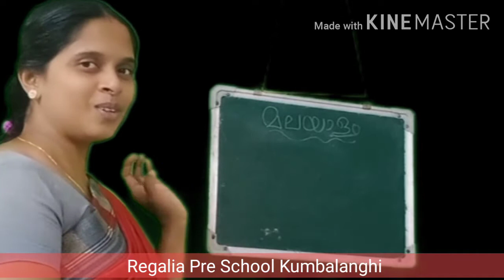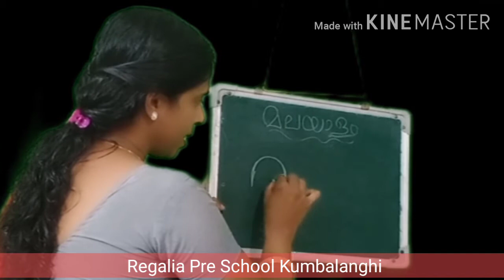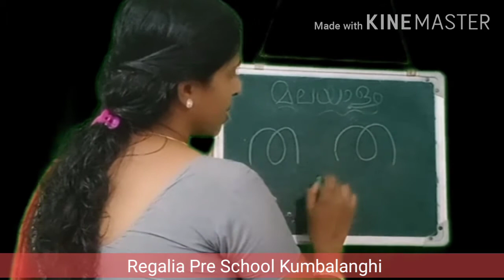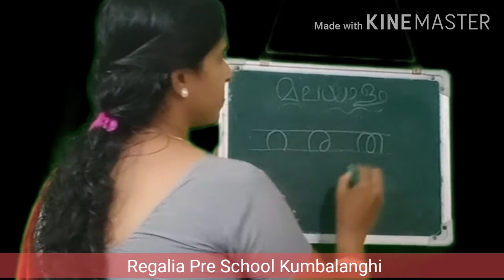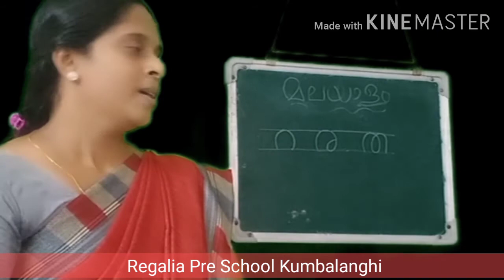Regalia Online Malayalam Aksharam " ര " and " ത "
LKG 06 AUG 2020